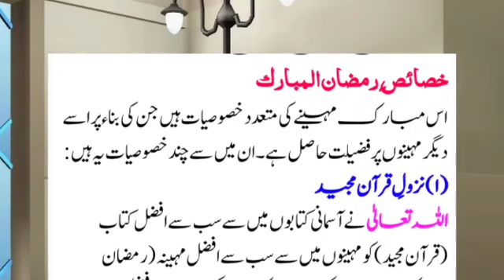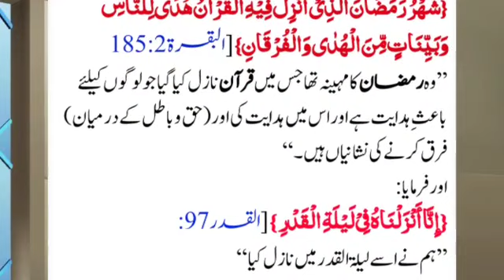Ramzan Aik Asa Mahina Hai! l Ramadan Hadies